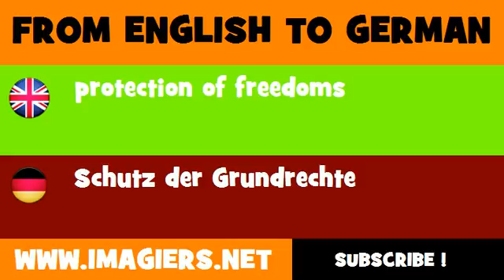FROM ENGLISH TO GERMAN = protection of freedoms